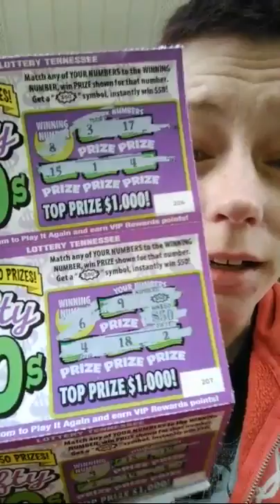Very Very Nice Hit!!! -- 50 times the ticket value!!! -- Sub to Trina Simmons!!!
This video was originally uploaded on Trina Simmons' YouTube channel.  Link is below. Make sure to comment on her video and say Fun Uber Games sent me.

Note: Trina Simmons gave me permission to show this video on my YouTube channel.